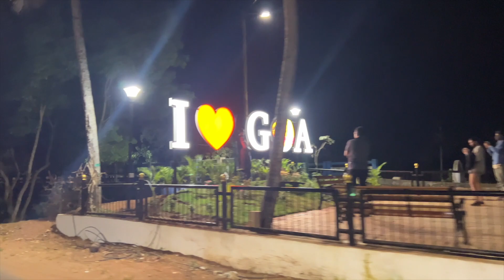Aaj to Mar Hi Jata 😭 | Pankaj Sharma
Edit by - Pankaj Sharma

In Vlog
Pankaj Sharma
Mortu
Yogesh Kathuria
Himanshu Darolia
Prince Verma